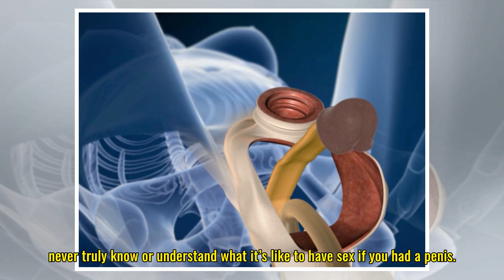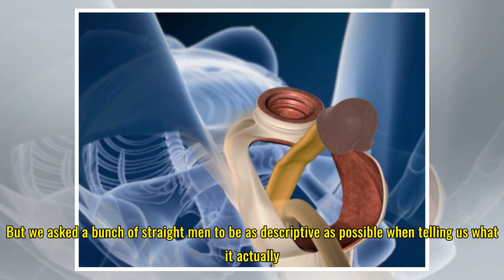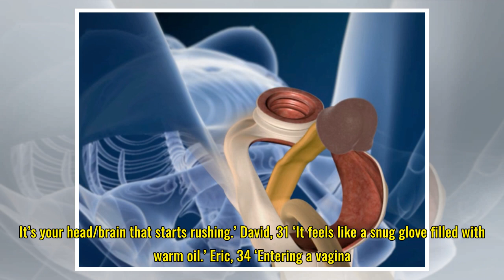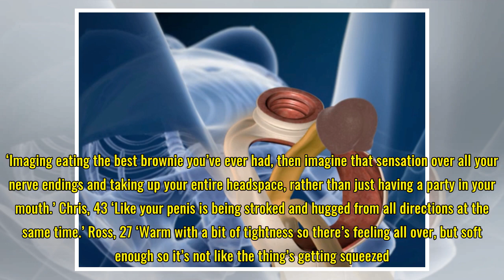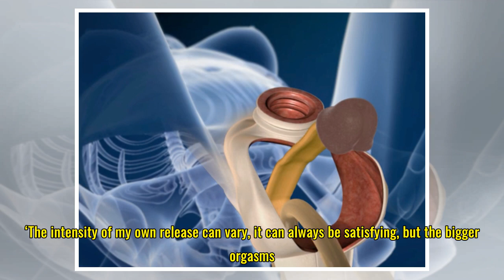Men share what it feels like to put their penis into a vagina